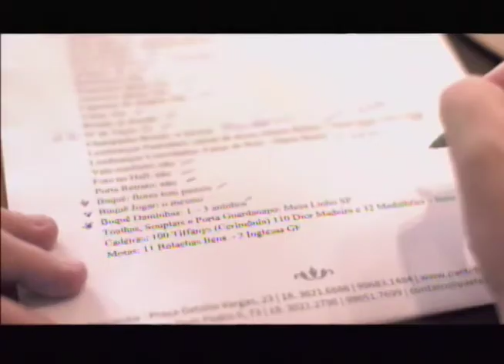SBT e Você 25/10/16 na íntegra | Artesanatos com garrafas pet